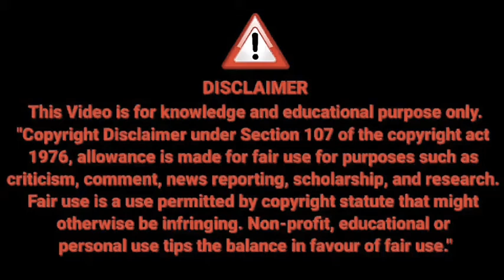Corona vs Immunity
Hey guys, is it really important to keep immune system healthy to fight Covid 19.